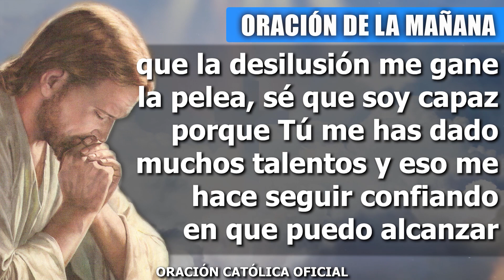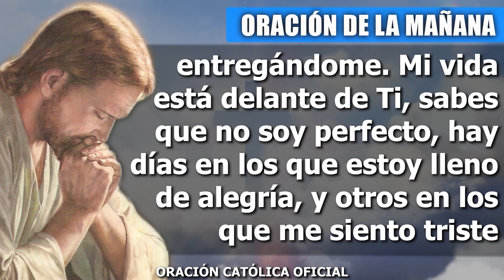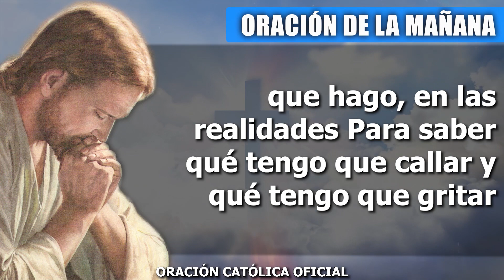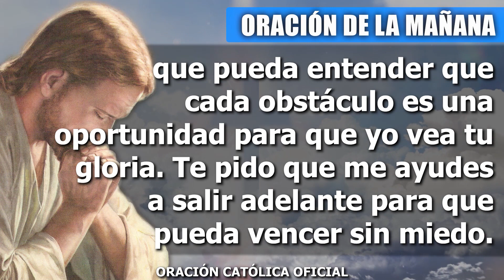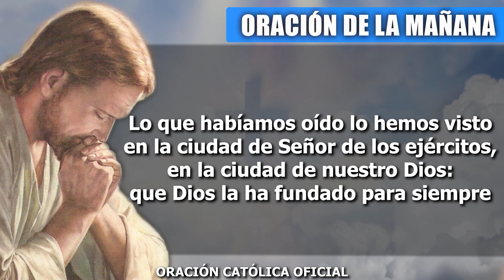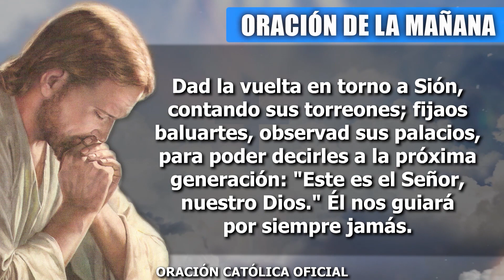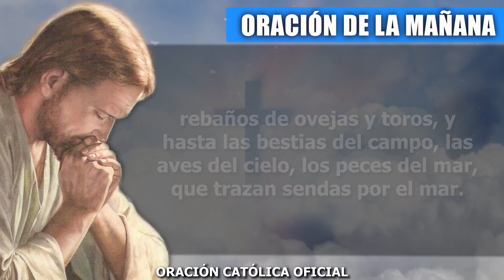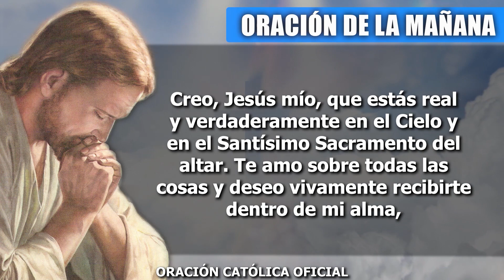ORACION DE LA MAÑANA DE HOY JUEVES 09 DE JUNIO DEL 2022| Oración Católica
Señor, vengo delante de Ti con fe en este nuevo día para agradecerte por tu compañía constante, por tu amor, que a pesar de mis errores sigues entregándome. Mi vida está delante de Ti, sabes  que no soy perfecto, hay días en los que estoy lleno de alegría, y otros en los que me siento triste porque las cosas no salieron como lo esperaba. En este día quiero optar por lo que me llena, por lo que es importante, por lo que me aporta algo. Dame sabiduría para escoger con buen criterio. Dame un corazón dócil para escucharte y seguir tu consejo.